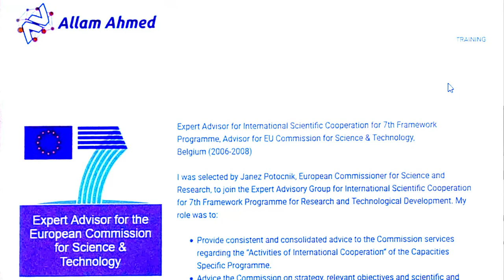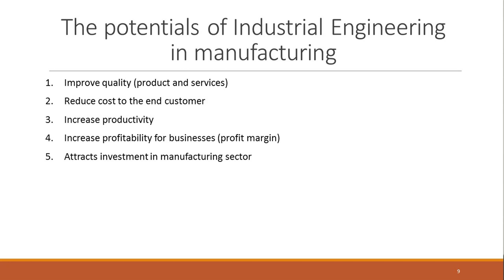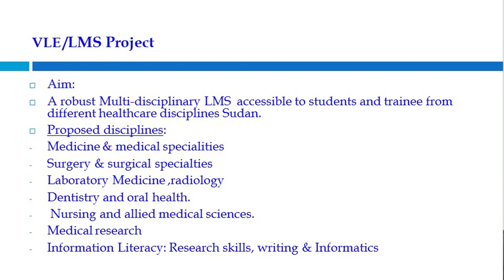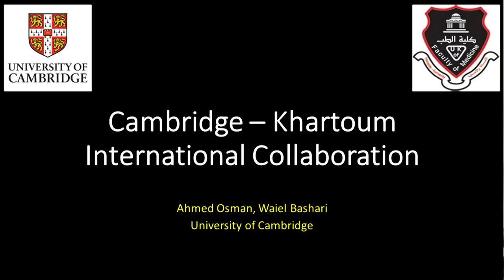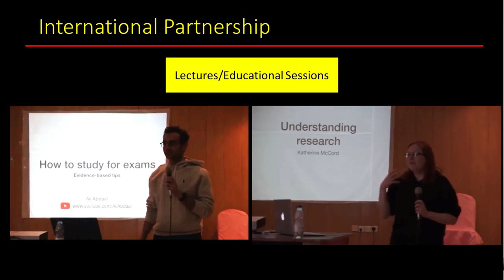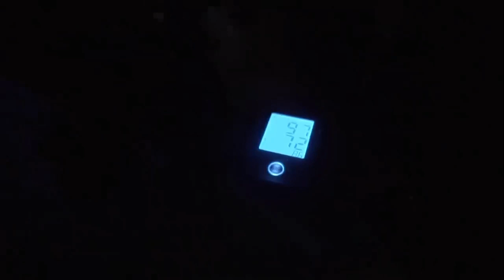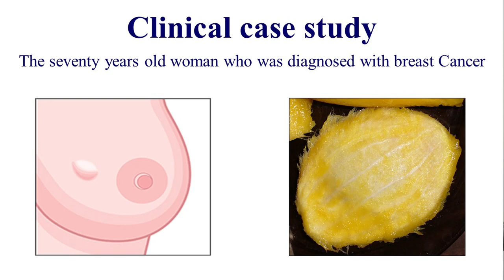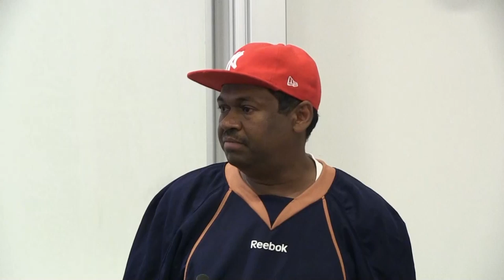Sudan Education Fourm